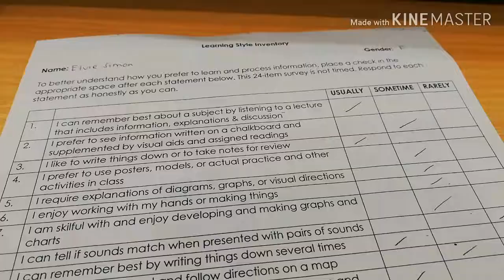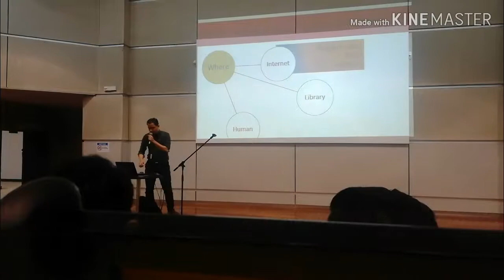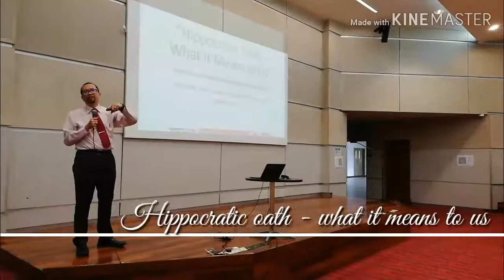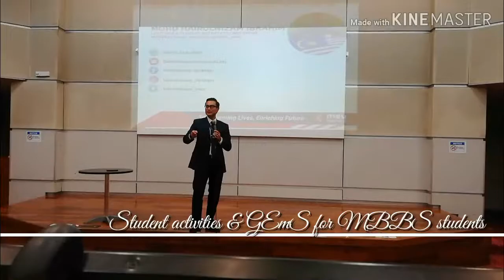| VLOG | ORIENTATION WEEK | MSU IMS FACULTY - MBBS OCTOBER 2019 INTAKE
A week has just passed! We finally finished the one week faculty's orientation week and next monday will be our first class.

Yes, I typed the lyrics wrong, it should be "like a diamond in the sky" right? My bad.